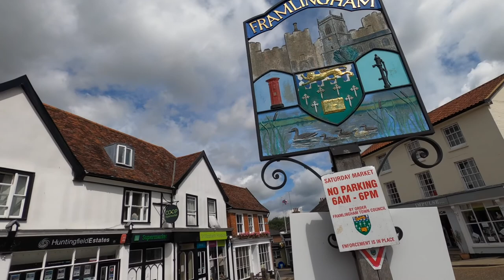Framlingham 'Detectorists' Locations. Video by Sean Saye. Music performed by Sean Saye.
As a fan of BBC Detectorists, I visited Framlingham, in Suffolk and found some locations from the series. I have compiled them into a video. This is shot entirely on a GoPro 8. I recorded the music based loosely on the original theme, not a copy, but a flavour.